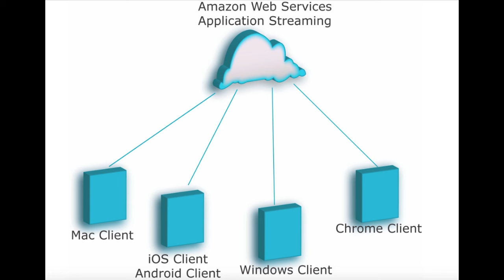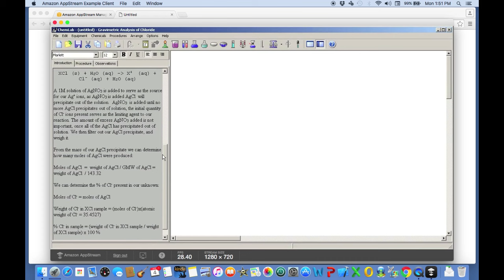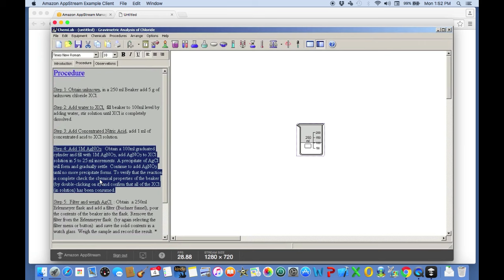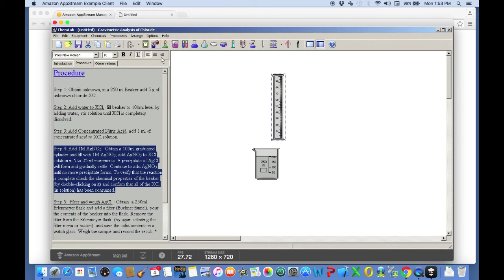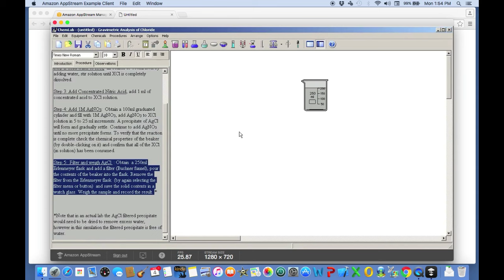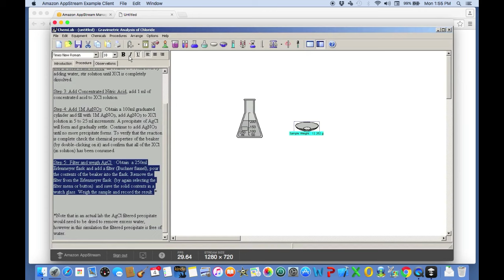ChemLab AWS demo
A demo of Model ChemLab running on a chrome browser using AppStreaming from the amazon cloud (aws).